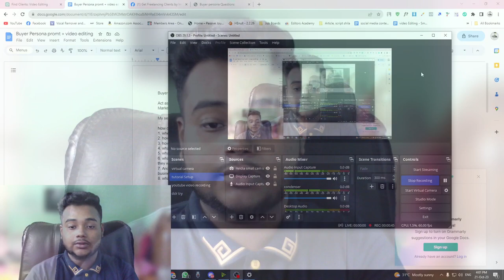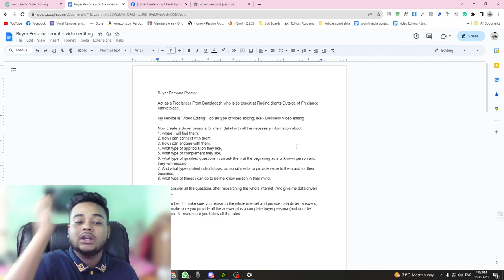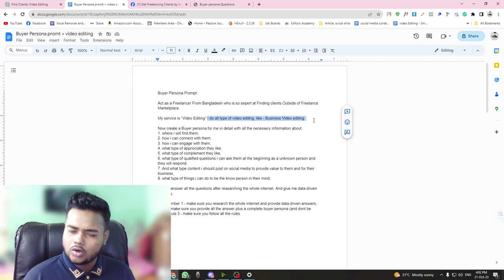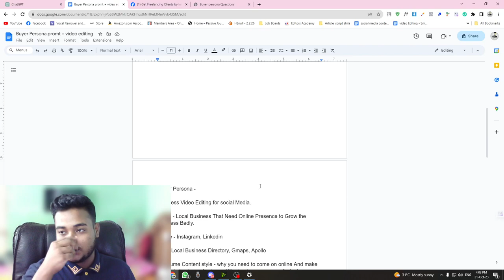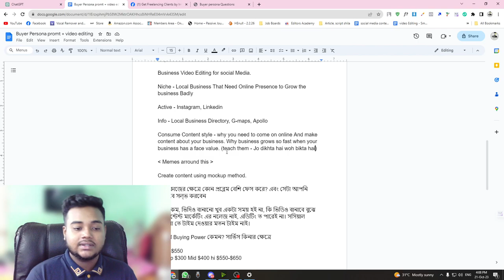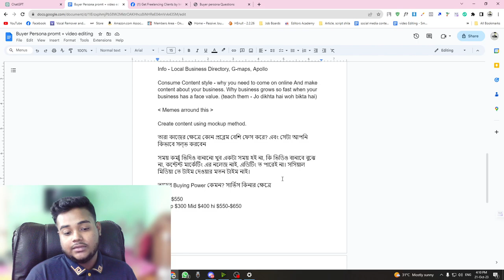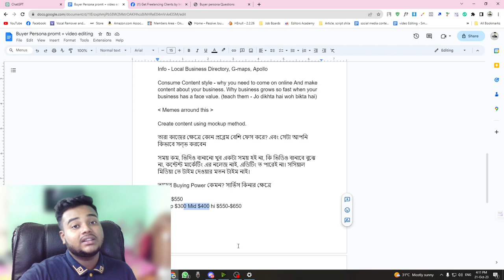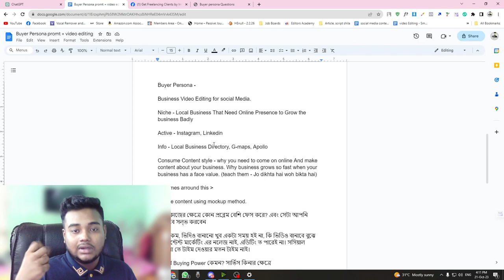🤯 অনেক ক্লাইন্ট - Client Finding Buyer Persona - how to get clients outside of marketplace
এই ভিডিও তে আমি দেখিয়েছি কিভাবে একদম সঠিক ক্লাইন্ট এর কাছে পোঁছানো যায় একটি বায়ার পারসনা তৈরি করে; তাউ আবার Chat GPT এর মাধ্যমে ।

আমি ৪৫ দিনের ক্লাইন্ট খুজে কাজ আনার Challenge নিয়েছি , যেখানে আমি ৪৫ দিন ধরে আমার ক্লাইন্ট খুজার সব আপডেট ডেইলি ভিডিও আকারে আপনাদের মাঝে শেয়ার করব, তাতে করে আপ্নারা আমার কাজের ব্যাপারে অনেক কিছু জানতে পারবেন এবং আপনারাও সেইগুলা কে অনুকরন করে কাজ করে ক্লাইন্ট আনতে পারবেন।

আপনিও যদি আমার সাথে এই Challenge এ অংশ গ্রহন করতে চান তাহলে আপনি আমার এই ফেসবুক গ্রুপে জয়েন হতে পারেন